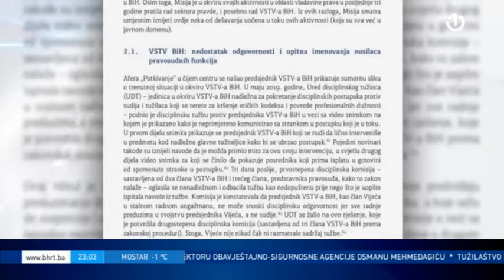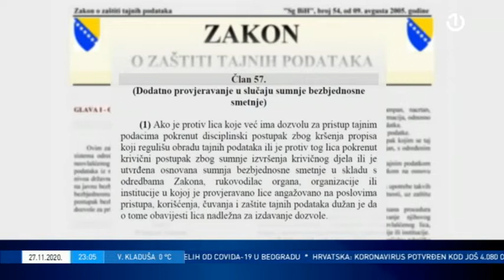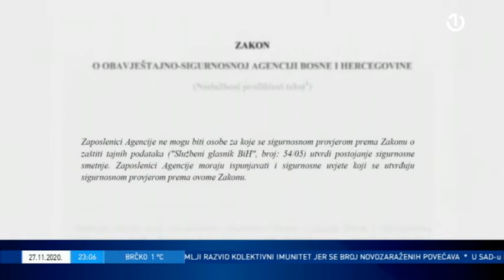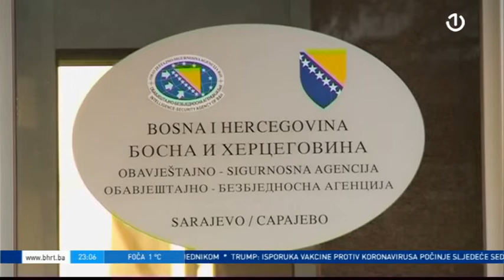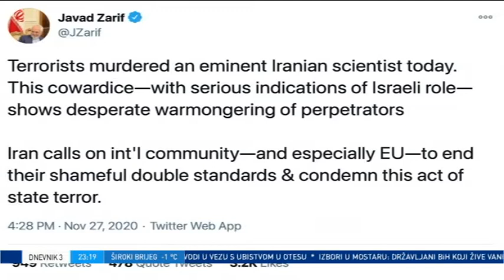Dnevnik 3 - 27.11.2020.